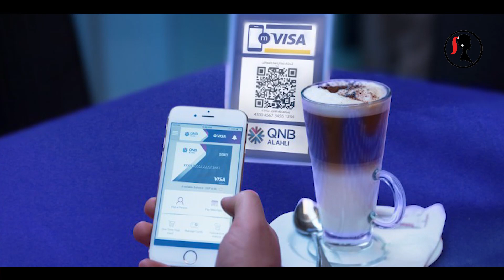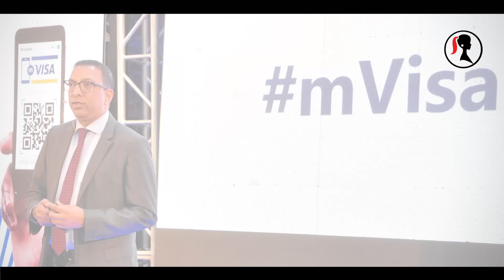Caroline Mutoko: Reviews - mVisa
What is this mVisa thing?
My girl Adelle talks about it and posts about it and tweets about it.
I'm curious!!